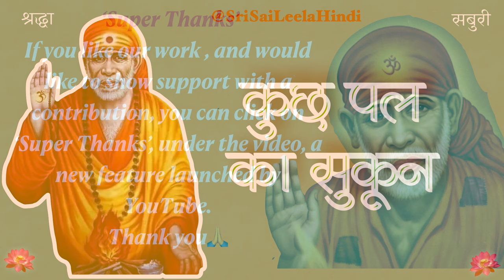Sai Baba Sandesh | Kuch Pal Ka Sukoon | 04 | 05 | '24